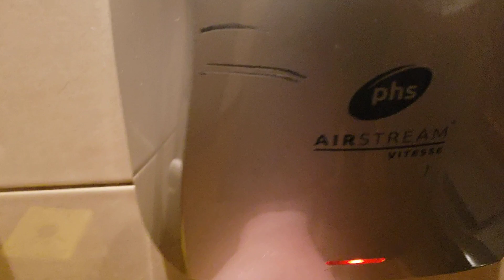PHS Airstream Vitesse ♿🚼 @ Wetherspoons - The Welkin, Liverpool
This was my first time entering this pub and at first glance there was a "Changing Places Facility Available" Sign at the Front Entrance/Exit Door which gave me hopes that I mightve just found my 2nd Wetherspoons Changing Facility.

When I eventually found the Toilet Instead of Finding a Changing Places Facility, which I was expecting, I found a Crammed Accessible Toilet. The access was a bit unusual as the toilet is right next to a table.

One of the Bins in this toilet was covering the Transfer Space so I can imagine a wheelchair user Struggling to use this facility. Plus Parents may not have enough space to fit a pram.

RADAR Key Required?: Yes
Serial Number: Unknown
Date When Manufactured: Unknown
Personal Rating: 4/10